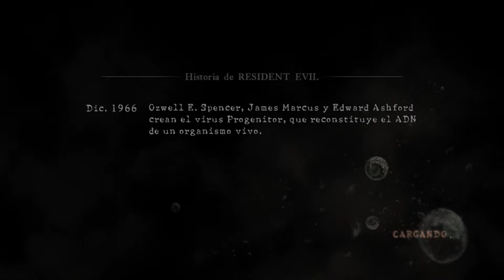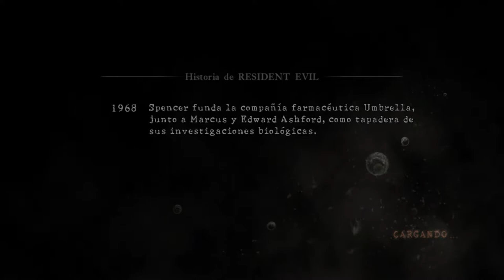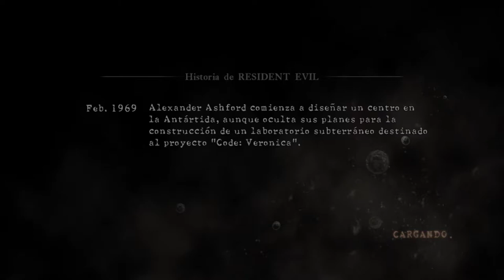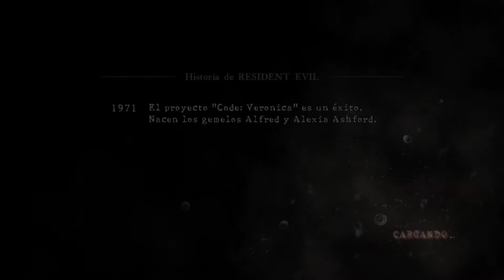Resident Evil 5 Evasión a la Desesperada Dificultad Veterano (Josh Stnone)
aqui lo dejo la dificultad del juego resident evil 5 Evasión a la Desesperada Dificultad - Veterano  - Josh Stnone saludos para todos